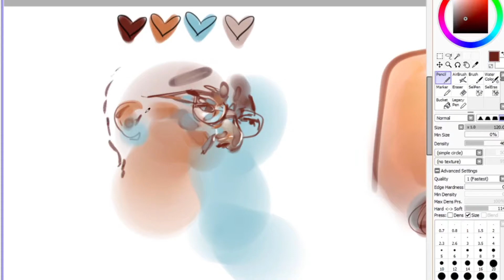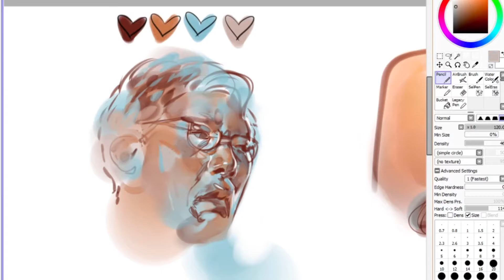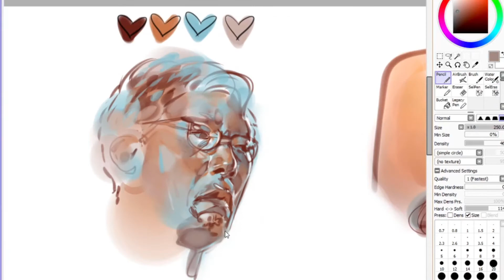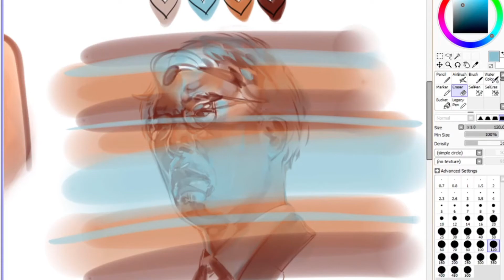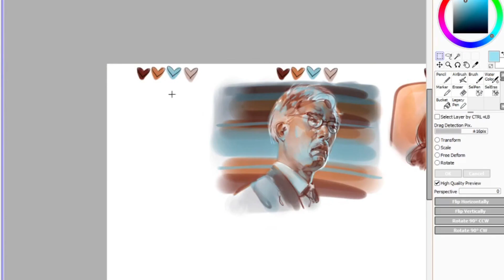Painting Timelapse || April 001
Sometimes, I stream and I love sharing refs if you'd like to join in on a sketch session and chat or have nonsensical conversational background noise. :3